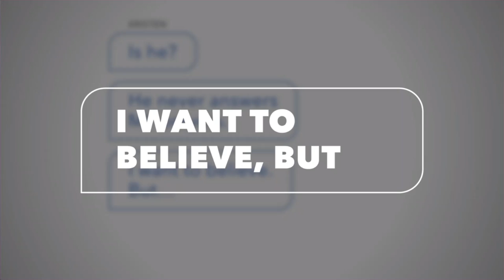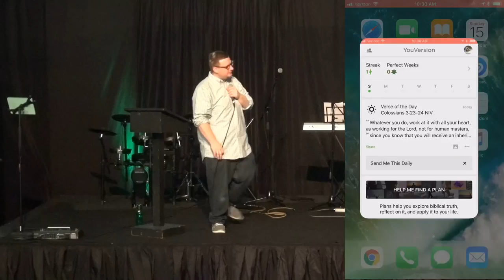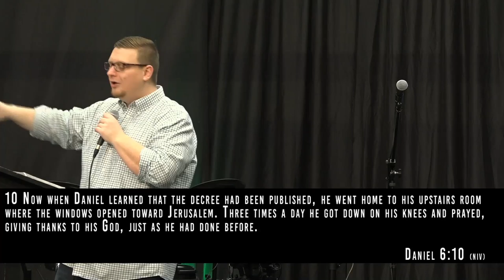I Want To Believe, But "Stand Strong" (May 19th 2019)